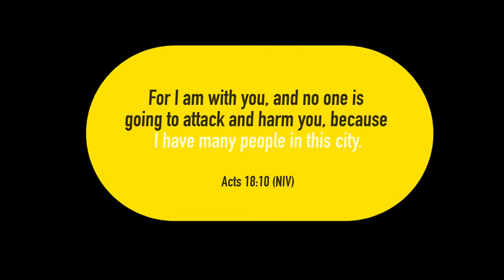Lunch with Neil Bartlett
Let's talk about our COMMUNITY